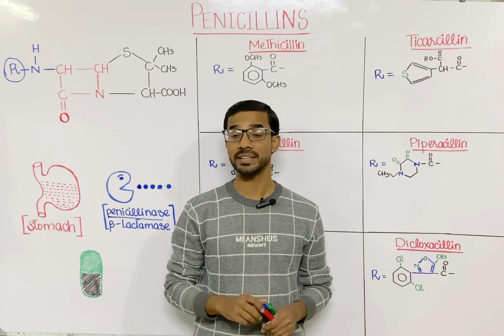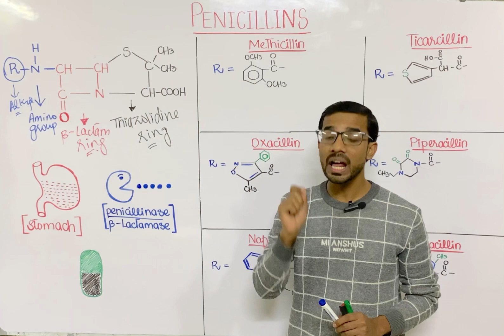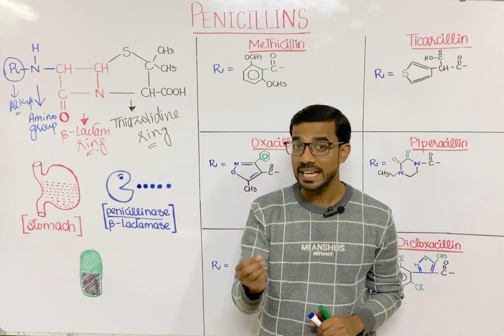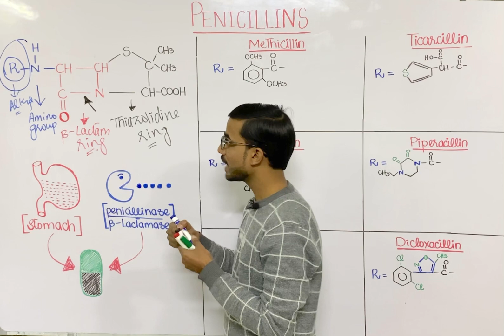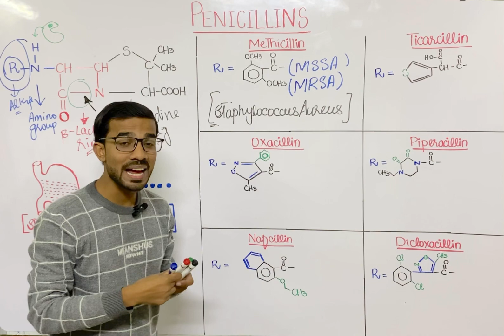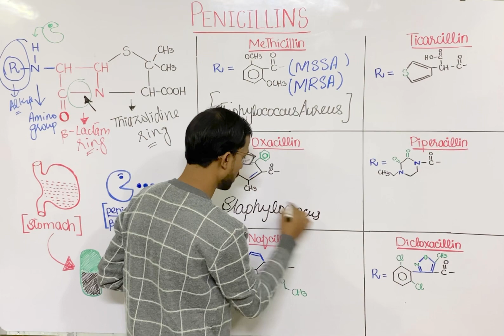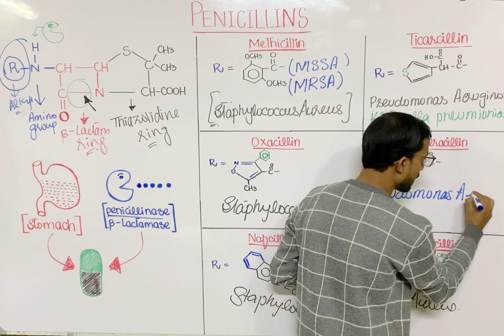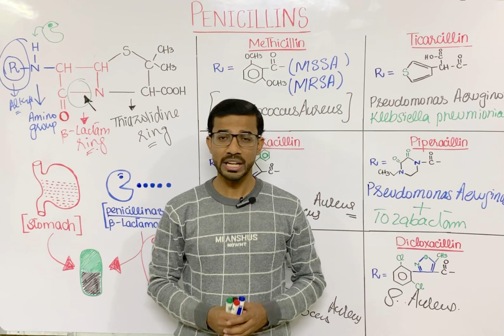Types of Penicillin | Methicillin | Oxacillin | Nafcillin | Ticarcillin | Piperacillin | Dicloxa…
Antistaphylococcal penicillins are a group of antibiotics specifically designed to combat infections caused by Staphylococcus bacteria, including the notorious Staphylococcus aureus. Examples include methicillin, oxacillin, and nafcillin. They're crucial in treating various staph infections, although some strains have developed resistance over time.

Piperacillin is a broad-spectrum antibiotic belonging to the penicillin group. It's effective against a wide range of bacteria, including both Gram-positive and Gram-negative organisms. Piperacillin is often used in combination with tazobactam, a beta-lactamase inhibitor, to extend its spectrum of activity and overcome bacterial resistance. It's commonly used to treat severe infections such as pneumonia, intra-abdominal infections, and urinary tract infections.